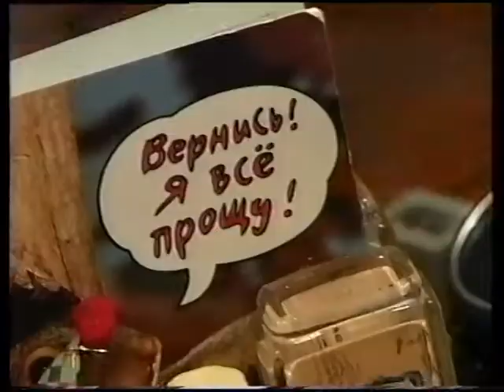Золотое руно // премьера ТЮЗ // 2003